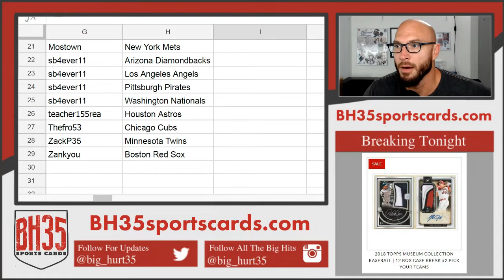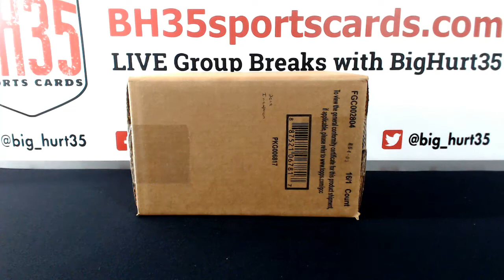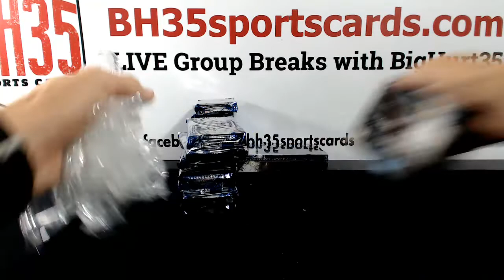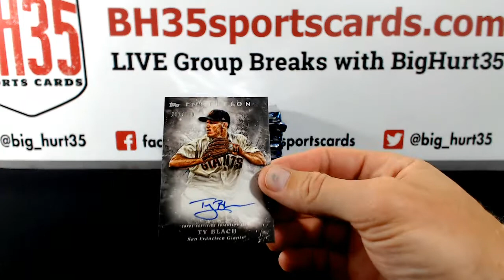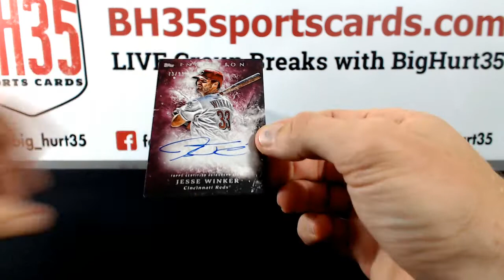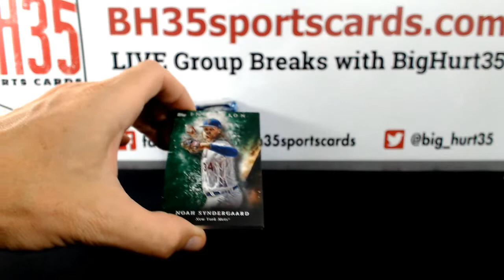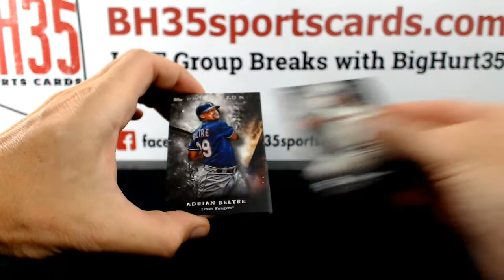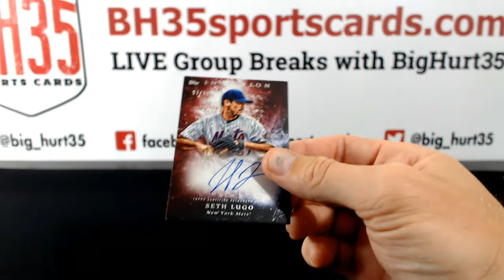2018 Topps Inception Baseball | 16 Box Case Break #3 Pick Your Teams